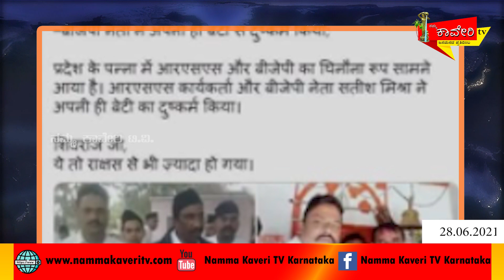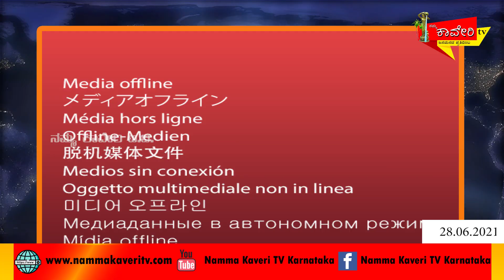NammakaveriExpress​​​Namakaveritv​​​ಪ್ರತಿದಿನದ​​​ ಸುದ್ದಿನಮ್ಮಕಾವೇರಿ​​​ ಎಕ್ಸ್ ಪ್ರೆಸ್